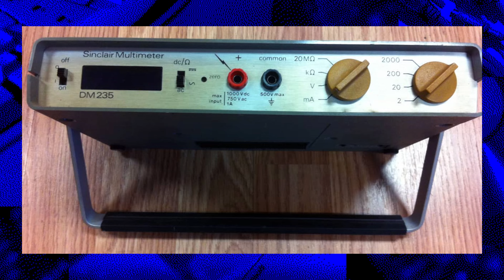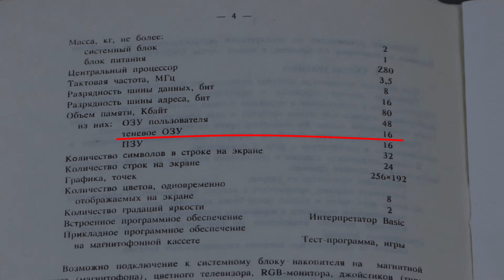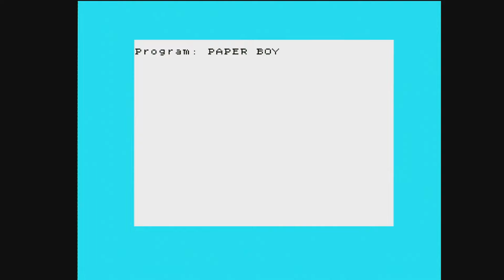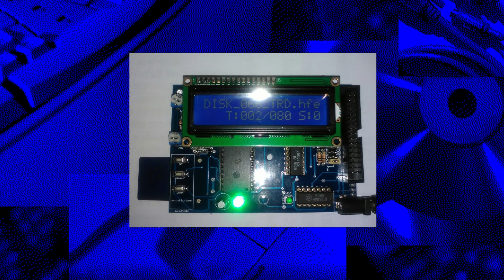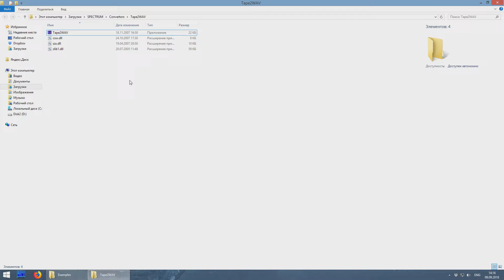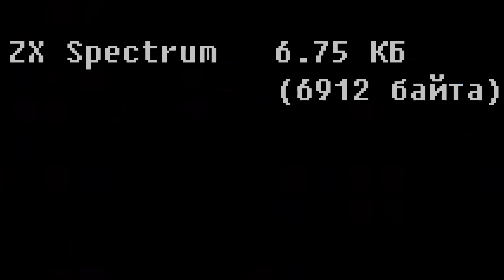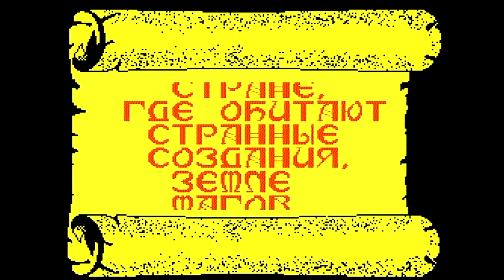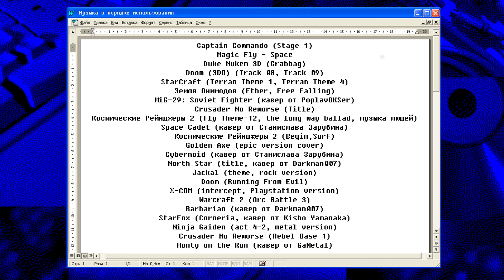ZX Spectrum - Кворум-64 (Old-Hard №80)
ZX Spectrum - компьютер, ставший для нашей страны легендарным за счёт огромного числа клонов. А значит и его обзор правильно делать на примере именно клона. И в этом нам поможет недавно подаренный мне Екатеринбургский Кворум-64 :-)

00:00 Вступление
01:09 историческая справка о продукции Синклера
03:19 компьютеры Синклера до ZX Spectrum
05:38 очень плавно переходим к предпосылкам появления клонов
08:43 почему Кворум-64 именно "64"
10:54 два слова про теневую память и CP-M/80
12:34 смотрим на Кворум-64 и сравниваем его с оригинальными моделями
17:08 пример звука со спикера и телевизора
17:40 кассеты и загрузка
20:32 наши vs иностранные (кассеты и не только)
23:34 НЕ кассеты
25:51 игровая приставка на базе ZX Spectrum
26:31 дискеты
27:47 интерфейс, BASIC и клавиатура
35:58 загрузка игр, бордюр
41:43 звук и музыка
44:20 графика и знакоместа
51:02 шутер от первого лица (?!!!)
52:01 игры и управление
54:46 игры на русском и русские игры
56:14 ZX Spectrum сегодня
1:00:50 что ещё посмотреть или почитать

Список игр в выпуске:
Alter Ego
Beyond the Ice Palace
Boulder Dash
Chaos: The Battle of Wizards
Cybernoid: The Fighting Machine
Dark Fusion
Exolon
Golden Axe
Jetpac
Metal Man Remixed
Paperboy
Soldier of Fortune
The Dark

Поддержать проект можно добрым словом, лайком и комментарием... а может даже железом, игрушками или через Boosty: